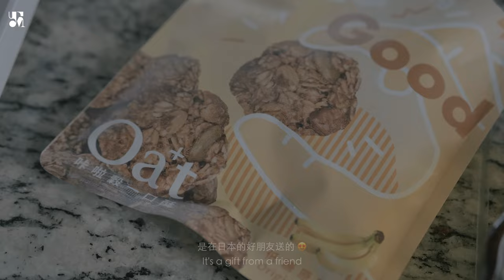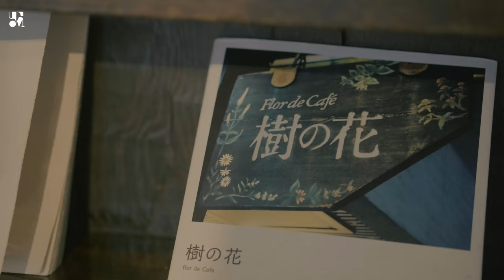Tokyo Diaries | Discovering new cafes & restaurants, sorting my life out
Sharing a few restaurants and cafes I went to this week.

➭ 樹の花
〒104-0061 Ginza 4−13-1 2FChuo Ku
Tokyo, Japan

➭ Bills Omotesando
〒150-0001
東急プラザ 7F
Jingumae 4−30−3
Shibuya City
Tokyo, Japan

➭ White Glass Coffee
〒150-0031 Sakuragaokacho 23−18
Shibuya City
Tokyo, Japan

🎥  What camera I use & software
Fujifilm XH2s

Artlist

➭ Gifted products are noted as such